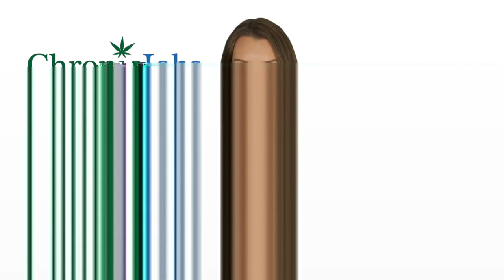Federal Way Marijuana Jobs